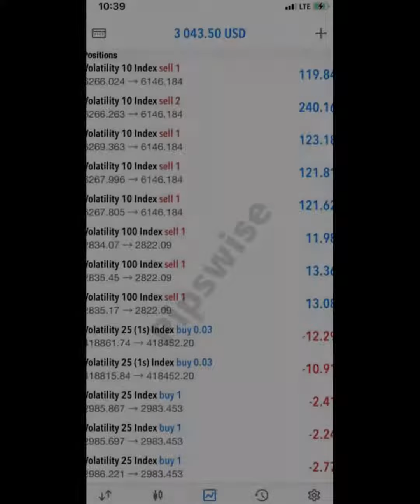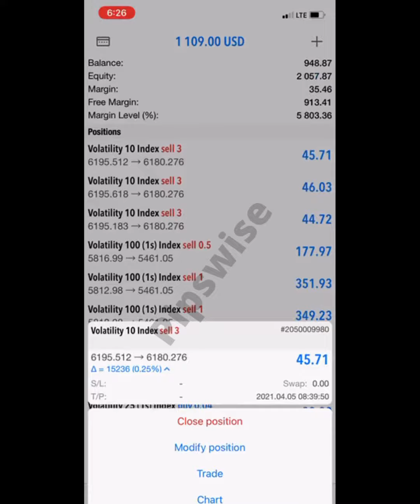500% ON MY FOREX ACCOUNT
To your Quantum leap. much love

understand that trading is risky ,so calculate it before taking it